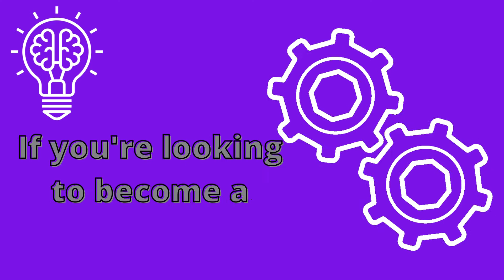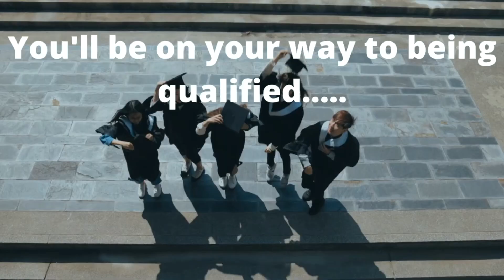Dr Lucy Johnstone - Psychologist - Formulation & Power Threat Meaning Framework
It was absolute pleasure to speak to Dr Lucy Johnstone within today’s episode of the podcast. She was ain inspiration and a great help to me as an aspiring psychologist. She does lots of work around formulation and helping psychologists understand the importance of it as a practice. Currently she is leading the charge to normalise formulation to be used in place of diagnoses which can be so harmful to many clients. I hope you will find the episode useful and thought provoking.

The Highlights:
00:28: Welcome
01:46: The Aspiring Psychologist Book & Membership
02:51: Connecting on Socials
03:50: Introduction to Lucy
04:57: Lucy & her Work
06:02: Formulation
07:14: Johnstone & Dallos Formulation Book
09:01: Sharing Formulations in contrast to Diagnoses
10:12: The pain of a diagnosis
10:44: Developmental Trauma
13:11: The trouble with Diagnostic labels
14:24: Growing up in 2022 with social media
15:18: A straight-talking introduction to psychiatric diagnosis
16:02: Professional qualifications
16:49: Go to formulation tips
18:07: Trauma informed perspective
enlightening.
19:41: Where to start with formulating
20:00: Why now?
22:08: Not exclusive to psychology
23:25: What does formulation look like in simple terms?
from, um, more clinical work recently? How are you adjusting to that?
25:52: Adjusting to stepping away from clinical work
28:17: Lucy’s advice for aspiring psychologists: 28:17:
30:19: Finding your own way of seeing the world
31:42: Narrative based understandings
32:52: Just get started!
33:47: Burnout in psychology
35:36: Lucy’s Advice
36:41: Accessing Lucy’s books & work
38:03: Thanks to Lucy
39:00: Summary & Connecting on Socials
39:17: The Compassionate Q&A & Close

Links:
Links to Lucy’s books:
• Johnstone, L: Users and Abusers of Psychiatry: A Critical Look at Psychiatric Practice (Routledge Mental Health Classic Editions) Paperback – 23 Sept. 2021
• Johnstone & Dallos: Formulation in Psychology and Psychotherapy: Making sense of people's problems
• Johnstone & Boyle: A Straight Talking Introduction To The Power Threat Meaning Framework: An Alternative To Psychiatric Diagnosis

Follow Lucy on Twitter:  @clinpsychLucy

Connect socially with Marianne and check out ways to work with her including the upcoming Aspiring Psychologist Book and The Aspiring Psychologist Membership on her Link tree
• To check out The Clinical Psychologist Collective Book
If you'd like to learn how to record and submit your own audio testimonial to be included in future shows head and click the blue request info button at the top of the page.